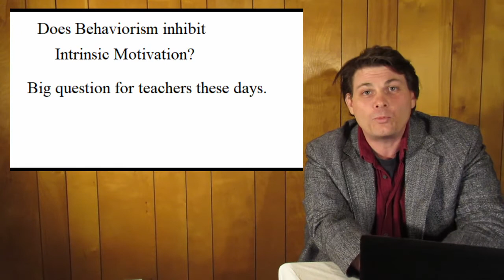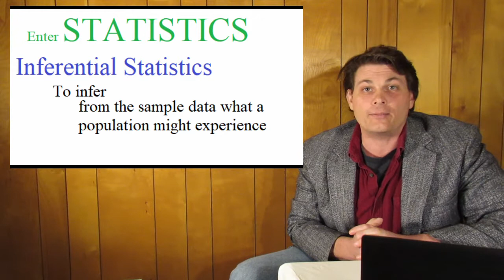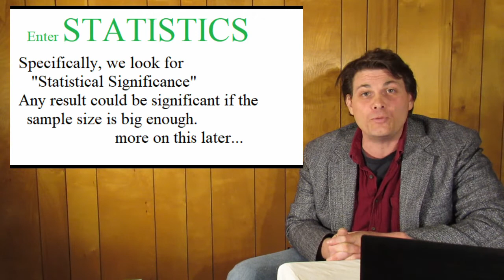History of Psychology Lecture 1 part 3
History of Psychology L1 E3